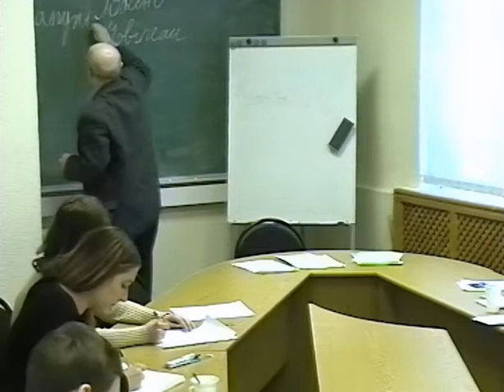10 Расово антропологический детерминизм расизм